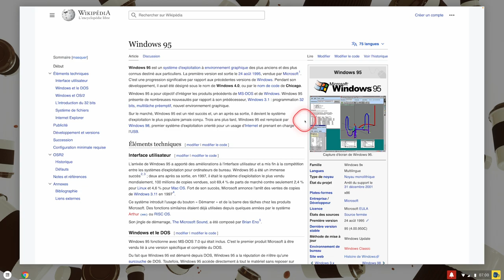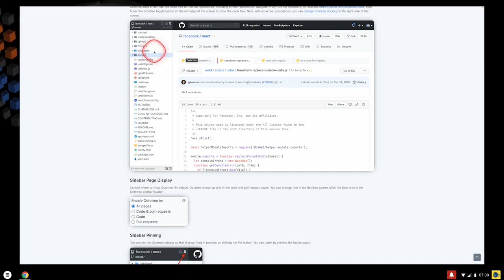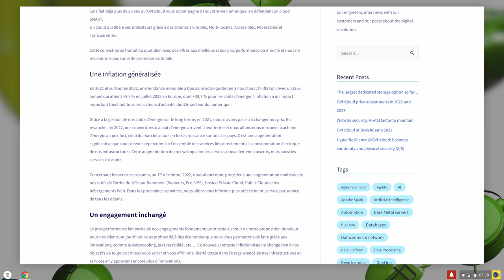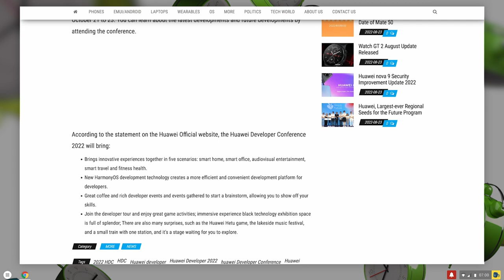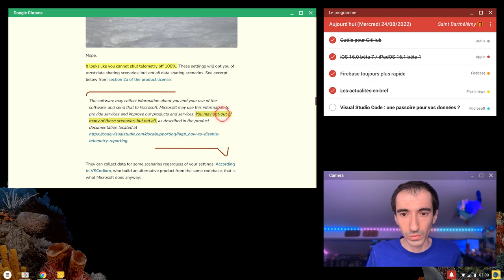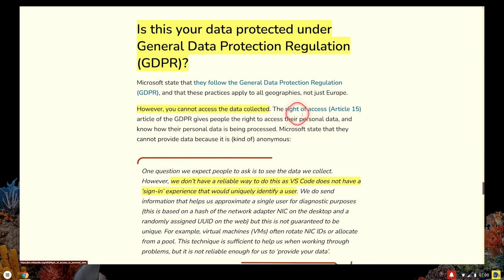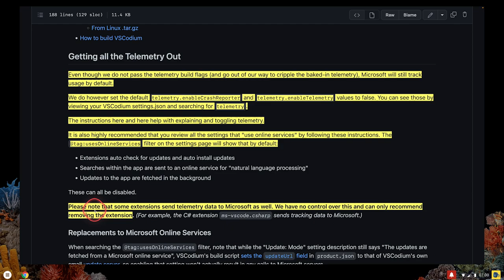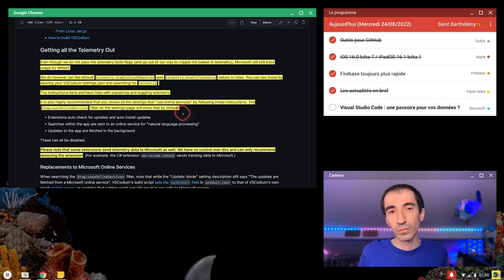VS Code : une passoire pour les données de télémétrie ⚠️ DevCafé 24/08 ☕️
DevCafé ☕️ revient tous les jours sur l’actualité du développement mobile. Pendant la semaine, retrouvez ce qui a marqué l’actualité sur Android, iOS, Ionic, Flutter, React Native… et le monde de la mobilité en général.

⚠️ Comme tous les jours, merci de bien penser à liker la vidéo et à la partager autour de vous !
💙 Si vous n’êtes pas encore abonnés, n’hésitez pas à activer la cloche 🛎 avec toutes les notifications activées !

👉 Sommaire de l’émission du 24/08 :
00:00 Introduction
00:14 Windows 95 a 27 ans
00:55 Des extensions pour GitHub
01:45 iOS 16.0 bêta 7 / iPad OS 16.1 bêta 1
02:35 Améliorations pour le Firebase Test Lab
02:55 Les actualités en bref ⚡️
03:06 ⚡️ Augmentation des prix chez OVH à prévoir
03:32 ⚡️Une page dédiée aux PWA dans Chrome
03:52 ⚡️Android 13 sur Raspberry Pi 4
04:10 ⚡️Huawei organisera en octobre une conférence pour les développeurs sur HarmonyOS
04:24 ⚡️ L’opérateur Reef
04:38 VS Code : une passoire pour les données de télémétrie ?
10:13 Conclusion

⏫ iOS 16.0 bêta 7 / iPad OS 16.1 bêta 1 / iPadOS confirmé pour octobre !

🔥 Des améliorations pour le Firebase Test Lab (émulateurs dans le cloud)

💰 Augmentation des prix chez OVH à prévoir en fin d'année / début 2023

🪛 Android 13 sur Raspberry Pi 4, Pi 400 et Compute Module 4

👨‍🏫 La conférence pour les développeurs Huawei Developer Conference 2022

🚰 VS Code : une passoire pour les données de télémétrie ?

👉 Retrouvez les précédents numéros de DevCafé dans la playlist dédiée

Les services en ligne ont jusqu’à présent échappé à l’inflation. Malheureusement, Octave Klaba et le président de chez OVH viennent sonner le glas et annoncent que les prix devraient augmenter d’une dizaine de pourcent sur les différentes offres d’hébergement de la société. Cela vient du renouvellement annuel du coup d’achat de l’énergie, dont la hausse a été significative en 2022. Une mauvaise nouvelle pour nous, pensez donc à renouveler au maximum les services en amont si vous le pouvez.

Sans aucune transition, Google Chrome accueillera bientôt un nouveau écran nommé AppHome venant lister les Progressive Web Apps installées sur Windows, Mac ou Linux. Venant se glisser sur l’interface d’un nouvel onglet, vous pourrez facilement accéder à vos applications favorites et des fonctionnalités supplémentaires. En quelque sorte, Chrome s’apprête à devenir votre nouveau lanceur d’applications.

Android 13 est disponible depuis une bonne semaine déjà et il n’aura pas fallu longtemps à la communauté pour porter cette nouvelle version sur de nouveaux systèmes. Si vous avez un Raspberry Pi 4 B, Pi 400 et Compute Module 4, tout le nécessaire est désormais à disposition. Ah la la, C’est quand même bien plus rapide que pour nos téléphones.

Huawei a beau être pestiféré dans de nombreux pays, il persiste avec HarmonyOS, un fork d’Android. Au mois d’octobre, une grande messe dédiée aux développeurs sera même organisée en Chine pendant trois jours. Au comment faire comme si tout allait bien.

Enfin, connaissez-vous Reef ? Le concurrent créé pour écraser Free. En proposant des forfaits qui ne marchent que les lundis matins, jeudi fériés et jours de pleine lune, l’opérateur français Free s’est bien fait plaisir pour sa nouvelle campagne de communication. N’hésitez pas à jeter un oeil sur leur site.